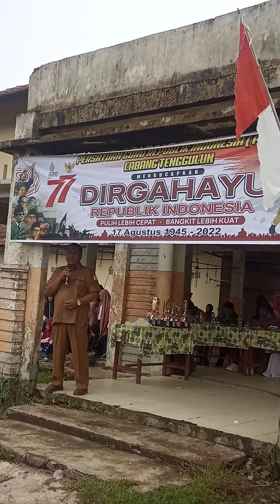Kata2 sambutan dari kadisdikbud Atam dlm kegiatan HUT RI yg ke-77 di Kec.Tenggulun. Selasa, 30/08/22